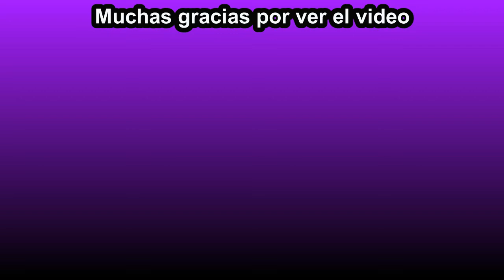Pluma dorada y Manojo de cartas/Digimon World Dusk #42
Sólo faltan 2 búsquedas de especia para ir por la de la unión.